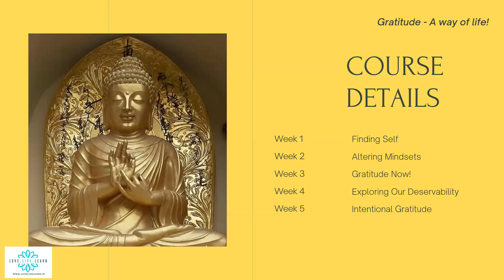Gratitude Course - Welcome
This video is a welcome video introducing the Gratitude course and what it will entail.